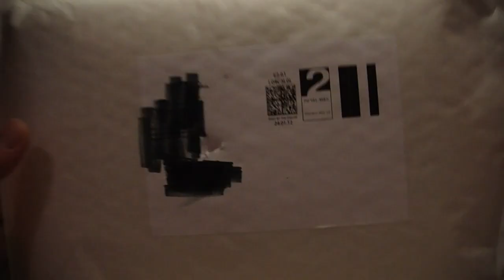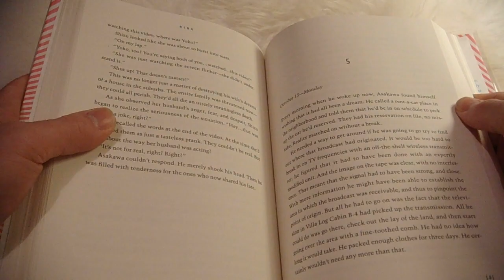Ring (Koji Suzuki) - Unboxing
Unboxing the great book that spawned the hit Hollywood movie "The Ring"